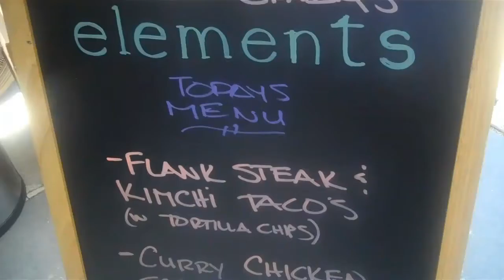Walmart Foundation Presents SVMOW W/$100,000 'Building the Future' Grant